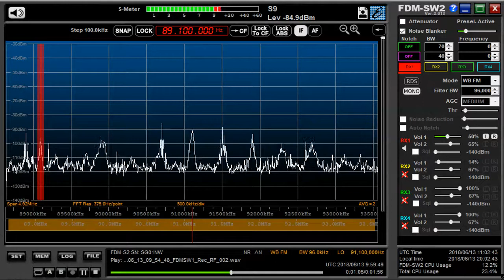89 1 MHz UNID June 13,2018 1000 UTC